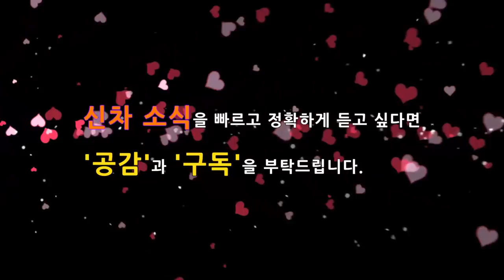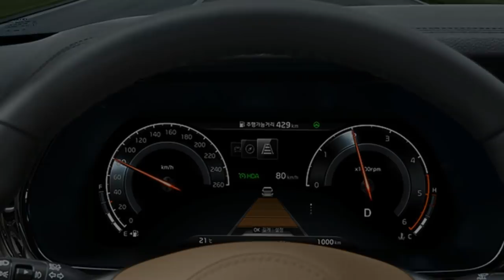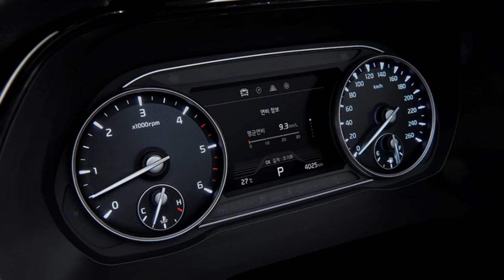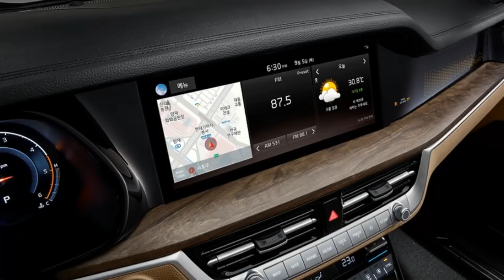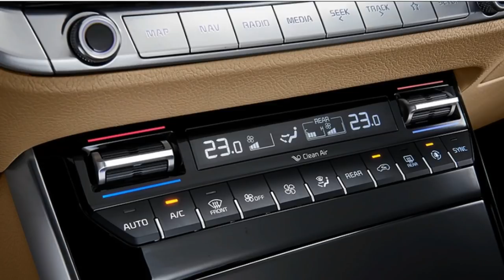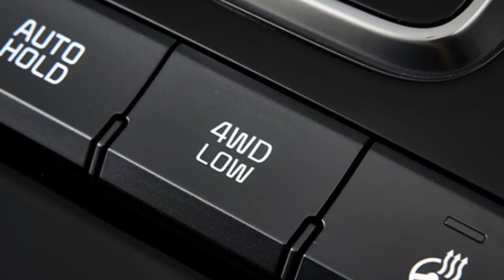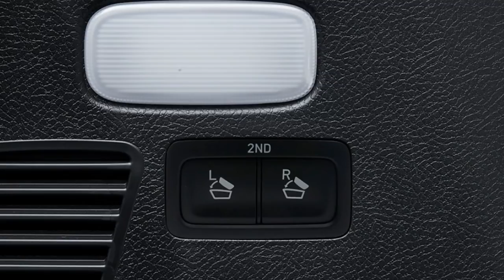13부! 모하비 더 마스터! 실내공개! 차별성은? The kia Mohave! Large SUV!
12년 만에 파격 변신한 모하비 더 마스터가 9월 5일에 정식 출시가 됩니다. 사전 계약을 통해서 외부 디자인은 공개가 되었지만, 실내 공간은 정식 출시와 함께 공개가 되는데, 고화질 이미지를 통해서 파격 변신한 모하비의 실내 공간을 세부적으로 체크해 보겠습니다!

동커볼케의 말처럼 한국의 지바겐이 될 수 있을까요?